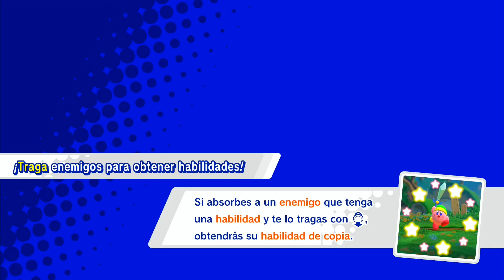Kirby Star Allies Demo en Español Nivel Básico - Nintendo Switch | Juegos Sorpresa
Demo del videojuego Kirby Star Allies gameplay en español para Nintendo Switch sin comentar - Nivel Básico.

¡Hola, Bienvenid@ a Juegos Sorpresa! Los mejores vídeos de juegos, gameplays y walkthroughs de videojuegos divertidos en español latino.

EL VIDEOJUEGO:

Forma equipo con amigos en Kirby Star Allies, una colorida aventura de plataformas en exclusiva para Nintendo Switch. Hasta cuatro jugadores*** pueden explorar juntos Dream Land combinando sus habilidades para ejecutar impresionantes movimientos especiales e incluso crear nuevos poderes.

Un tiempo de perros
Una ominosa lluvia de corazones oscuros se desata sobre Dream Land. Cuando uno de estos corazones cae sobre Kirby, tiene un efecto muy curioso... ¡Kirby consigue el poder de repartir amor! Gracias a este nuevo poder, podrá reclutar a aliados inesperados para que lo ayuden en su misión para traer la paz de vuelta a Dream Land.

Muy Kirby
Con el estilo clásico al que nos tiene acostumbrados Kirby, nuestro héroe se dedica a aspirar a sus enemigos para después escupirlos y arramblar con bloques y otros malos. Además, también podrás copiar las habilidades de ciertos enemigos, lo cual te permitirá agenciarte sus ataques y habilidades únicos.

Combinación de fuerzas
Lanza un corazón de amistad hacia los enemigos a tu alrededor para reclutar a hasta tres aliados a la vez. Combina diferentes habilidades para desatar potentes ataques, resolver puzles o añadir más potencia de disparo a tus armas.

Prueba a mezclar habilidades con diferentes elementos —como fuego, agua y viento— cogiéndolos prestados o dándoselos a quienes te ayuden. Combina las habilidades Piedra y Hielo para convertir a un personaje en una piedra de curling que echará abajo muros. Mezcla las habilidades Fuego y Espada para crear una espada ardiente, y muchas cosas más.

¡Pasajeros al tren de amistad!
A veces necesitarás a los cuatro miembros de tu equipo unidos para realizar un asombroso movimiento especial. Formad un círculo de amistad para rodar sobre cualquier obstáculo en vuestro camino, llegad hasta el final de un nivel como un tren de amistad o cread un puente de amistad para cruzar precipicios.

Descubre nuevas habilidades
Derrota a los malos de las maneras más diversas usando habilidades nuevas y clásicas. Atrapa a tu enemigo en tu red con la nueva habilidad Araña o espachúrralo firmemente contra el suelo con la habilidad Suplex. Hay un montón de habilidades por descubrir, cada una con su propia serie de movimientos.